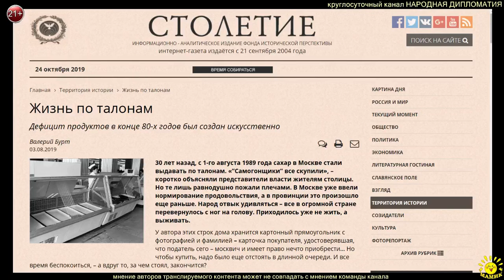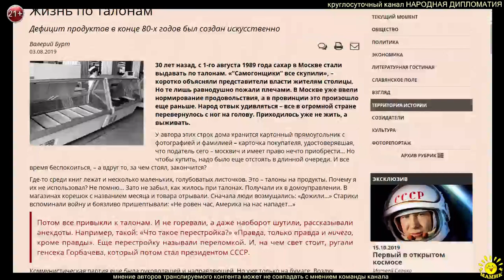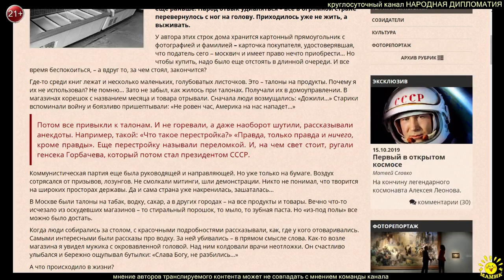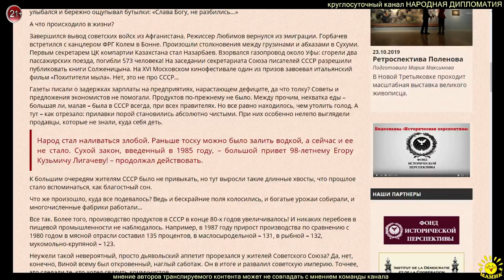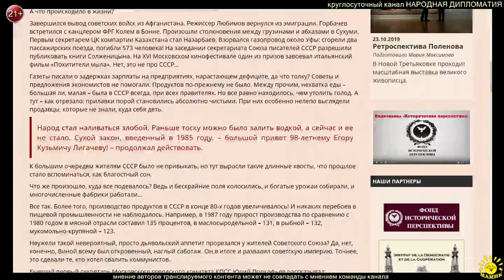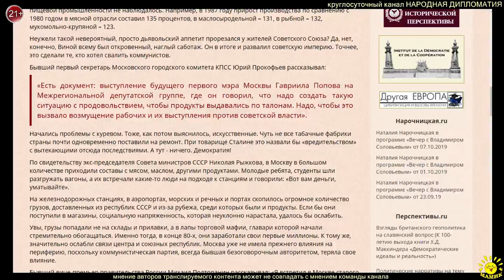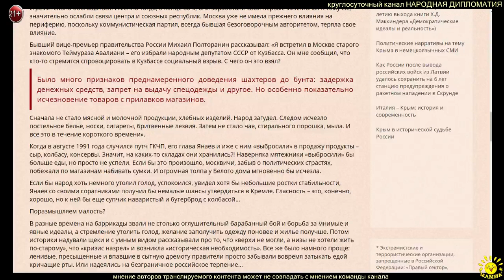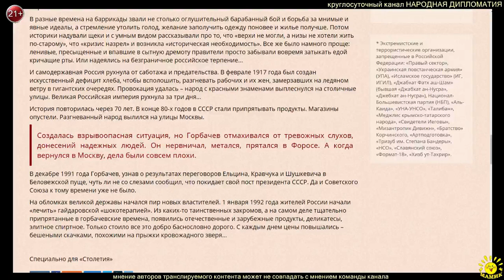В. Бурт. Жизнь по талонам